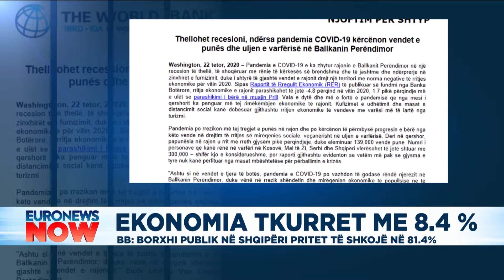Ekonomia tkurret me 8.4%, BB: Borxhi publik në Shqipëri pritet të shkojë në 81.4%